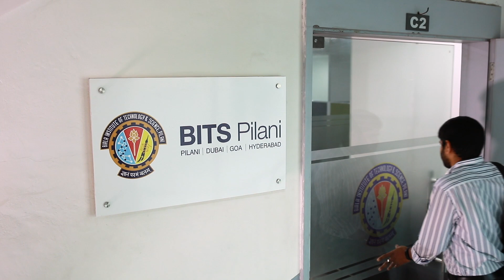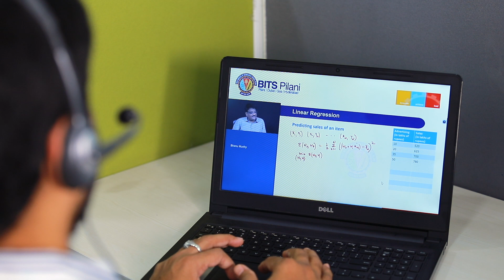Participants of BITS Pilani PG Program in AI & ML speak about their experience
Want to know how the BITS Pilani programme is tailored to help working professionals like you achieve your career goals and move ahead of peers? Let’s ask our Participants of BITS Pilani PG Program in AI & ML.